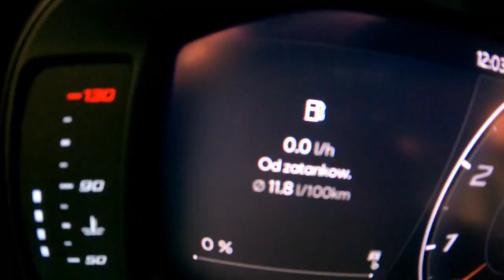2022 Cupra Ateca 4DRIVE 2 0 TSI 300HP 0 100 POV Test Drive Joe Black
Car: Cupra Ateca Crossover Facelifting 4DRIVE 2.0 TSI 300HP 2022

0:00 Intro
0:09 Walk-around and interior
1:50 Casual driving
5:05 Tunnel
6:15 City drive
7:00 Bumpy road
7:20 City drive
10:42 Highway
14:30 Acceleration
14:45 Casual driving
18:54 Engine view
19:13 Fuel Consumption

Engine: 2.0L Petrol (Gasolina) 4-cylinders
Displacement (cc): 1984
Power: 221 kW/300 hp
Torque: 400 Nm
Transmission: 7-speed automatic
Traction: AWD (All-Wheel Drive) 4DRIVE

Acceleration (0–100 km/h): 4,9 s.
Acceleration Joe  (0–100 km/h): 6,3 s.

Fuel Tank Capacity: 55L
Total Range: 618 km
Weight: 1551 Kg
Cargo Space: 485 Liter
Model: 2022
Base Price in Germany : 47.490 EUR

Driver: Joe Black
Video: GoPro Hero 10 Black / Sony a6300 + Sigma 16mm f1.4
Audio: Zoom H2n (recorder) & Roland CS-10EM (binaural microphones)
Edit: MacBook Pro / Final cut Pro X